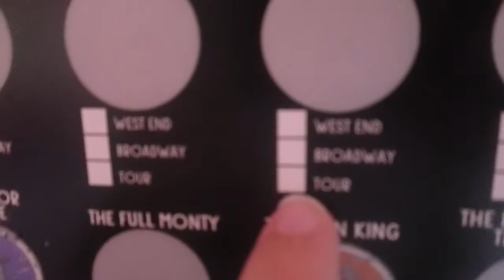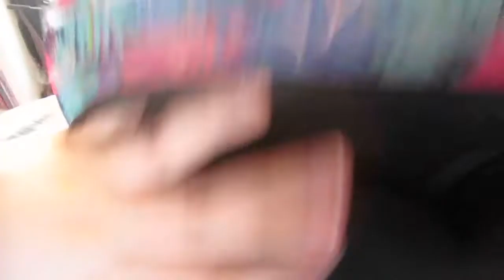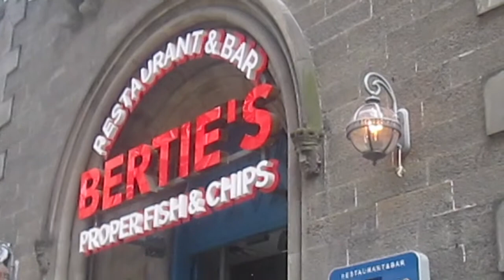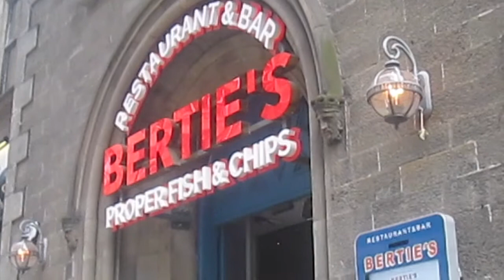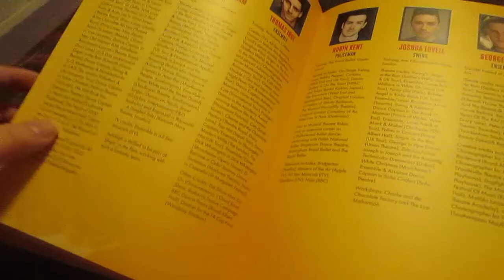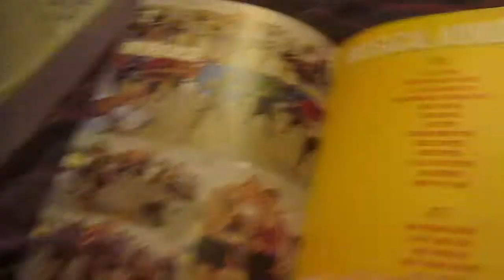Amy's Evening trip to Edinburgh *Singin in the Rain vlog*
Hello friends.
In today's video I thought it would be fun to take you to the Festival Theatre in Edinburgh where me and my family went to see the musical Singin' In The Rain. I thought the show last night was incredible and it is in my list of my 10 favourite musicals of all time. I also show you the things I bought at the merch stand before the show.
Hope you enjoy this vlog and I will see you all very soon.